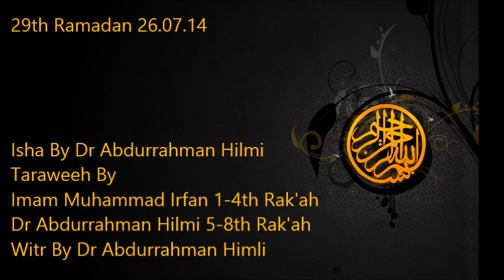Taraweeh | 29th Ramadan | Masjid Ansar | Dr Abdurrahman Hilmi | Imam Muhammad Irfan | 26.07.14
Recitation by Dr Abdurrahman Hilmi & Imam Muhammad Irfan leading Taraweeh at Masjid Al-Ansar Islamic Education Centre.
Recorded Live on 26th July 2014. 29th Night of Ramadan